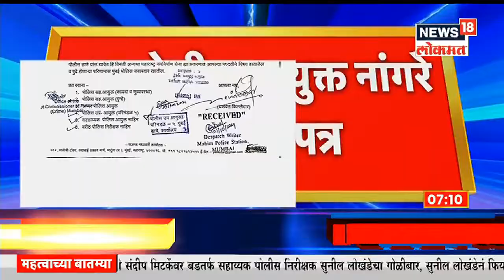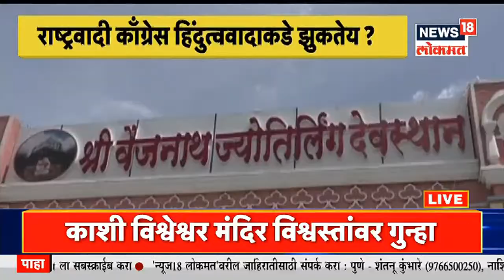काशी विश्वेश्वर मंदिर विश्वस्तांवर गुन्हा दाखल, 'News18 Lokmat च्या बातमीचा IMPACT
माहीम मंदिरातील मूर्ती गायब प्रकरणी काशी विश्वेश्वर मंदिर विश्वस्तांवर गुन्हा दाखल करण्यात आला आहे . माहीम पोलीस स्टेशनमध्ये गुन्हा दाखल झाला आहे . 'News18 Lokmat च्या बातमीचा IMPACT